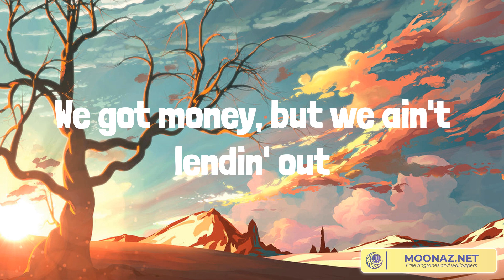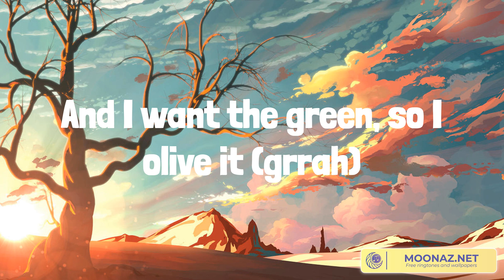Barbie World[From Barbie The Album] - Nicki Minaj || UNDERGRUNN, Post Malone,... (Mix Lyrics)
Lyrics Barbie World[From Barbie The Album]:
I'm always yours (stop playin' with 'em, RIOT)
Ooh whoa
Imagination